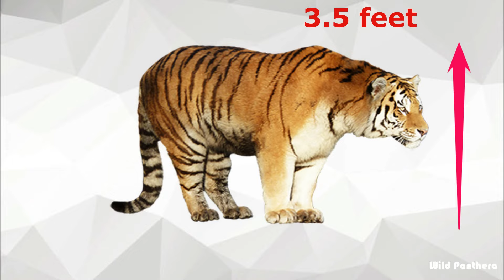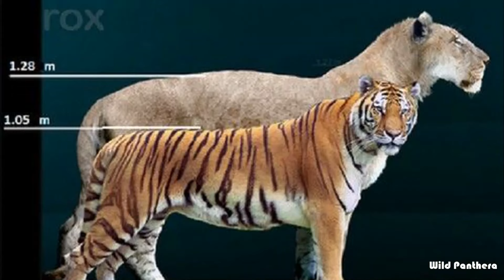Russian Tiger VS American Lion || American Lion VS Siberian Tiger Who Would Win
American Lion VS Siberian Tiger Who Would Win/Siberian Tiger VS American Lion Who will win: The Siberian tiger, Panthera tigris tigris,  also known as the Amur tiger,  “Korean Tiger,” “Manchurian Tiger,” “Ussurian Tiger” or Russian tiger. The Siberian Tiger is one of the largest cats in the captivity. Approx 400 adult Siberian tigers are left in the wild, with 95% of these individuals inhabiting the forests of the Russian Far East, where they play a critical role in both the ecosystem and local culture.
The American Lion, which was probably one of the largest cats in history. There was a time when this gigantic cat ruled the snowy areas of North America. The American cave Lion is an extinct Lion of the family felidae, endemic to north America. It lived during the Pleistocene epoch. This prehistoric Cat  was much bigger than today’s African lion. Most scientists believe that the American Lion was a gigantic relative to modern lions, perhaps even belonging to the same species.